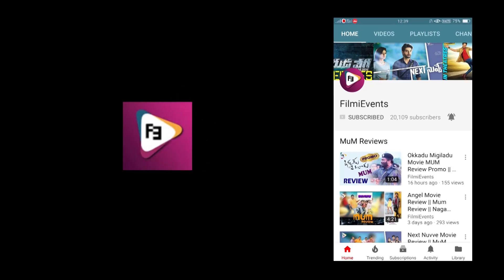Hyper Aadhi Agnyathavasi Movie Review || Agnyaathavaasi Telugu Movie Review || PSPK25 || FilmiEvents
Watch Hyper Aadhi Agnyathavasi Movie Review

Starring : PawanKalyan,Keerthi suresh,Anu Emmanuel
Director : Trivikram Srinivas
Music Director : Anirudh Ravichander
Producer : K Radhakrishnan

Agnyaathavaasi is an Telugu film , directed by Trivikram Srinivas and starring PawanKalyan, with KeerthySuresh, AnuEmmanuel, Kushboo in supporting roles. Agnyaathavaasi Movie Directed by TrivikramSrinivas,Music Composed by AnirudhRavichander and Produced by SRadhaKrishna Under Haarika & Hassine Creations